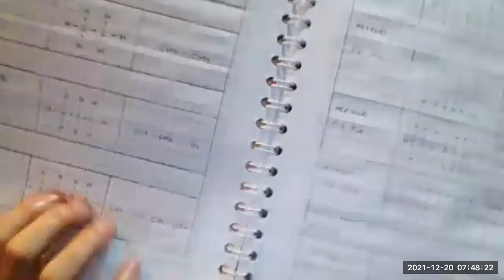3BGU A QUIMICA MARCO 20DIC2021